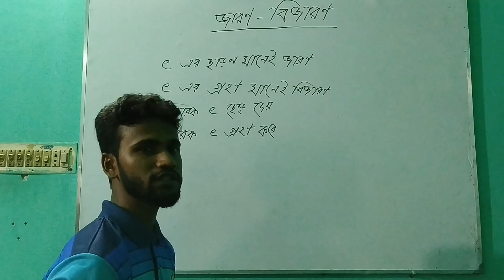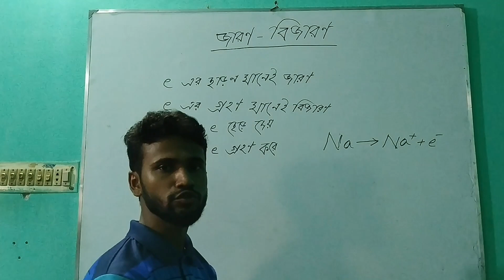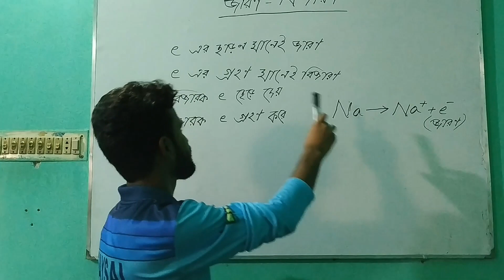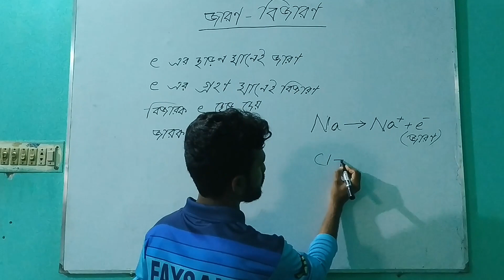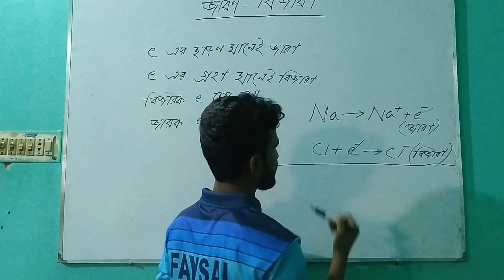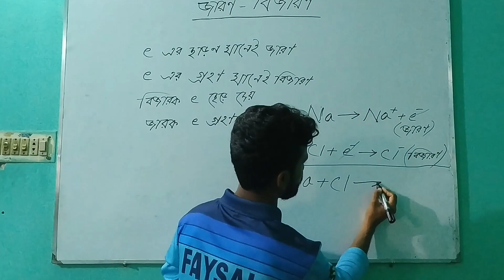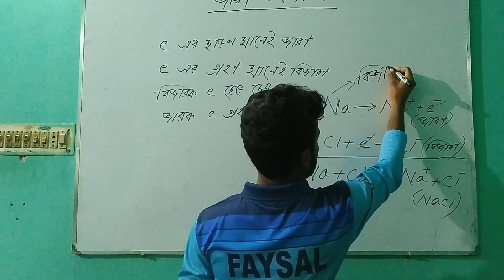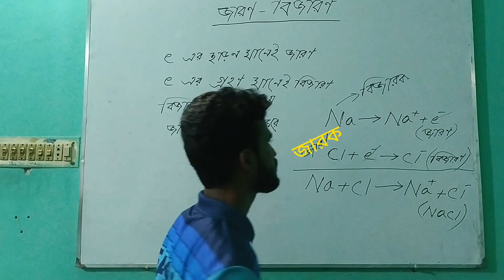রসায়ন : জারণ- বিজারণ(Redox- Reactions) - Md.Faysal Ahmed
জারণ- বিজারণ
Redox- Reactions